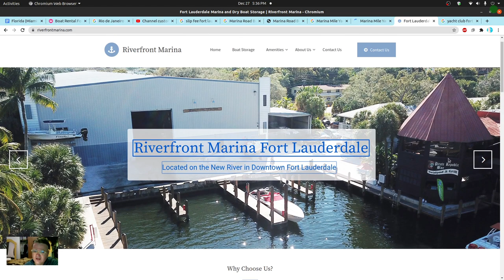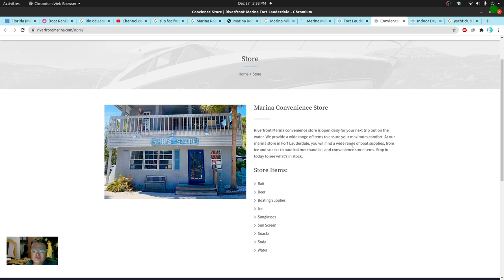Downtoan Fort Lauderdale Florida Boating and Marina Docking Options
Fort Lauderdale Florida Boating and Marina Docking Options :)